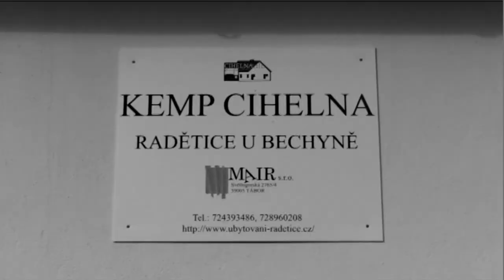Lukas a Bara WD trailer :)